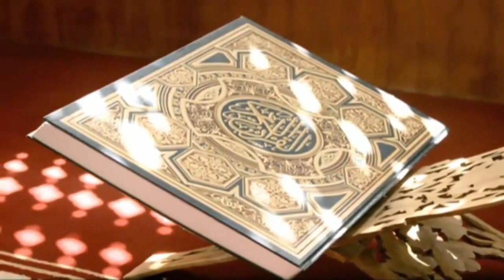" وإذ صرفنا إليك نفراً من الجن" And [mention, O Muḥammad], when We directed to you a few of the jinn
﴿وَإِذ صَرَفنا إِلَيكَ نَفَرًا مِنَ الجِنِّ يَستَمِعونَ القُرآنَ فَلَمّا حَضَروهُ قالوا أَنصِتوا فَلَمّا قُضِيَ وَلَّوا إِلى قَومِهِم مُنذِرينَ﴾ [الأحقاف: ٢٩]
And [mention, O Muḥammad], when We directed to you a few of the jinn, listening to the Qur’ān. And when they attended it, they said, "Listen attentively." And when it was concluded, they went back to their people as warners.
Saheeh International